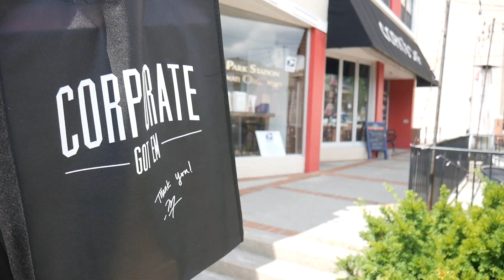Nike Dunk Low Jackie Robinson Pick Up Vlog !!